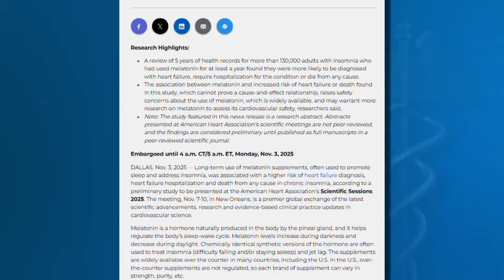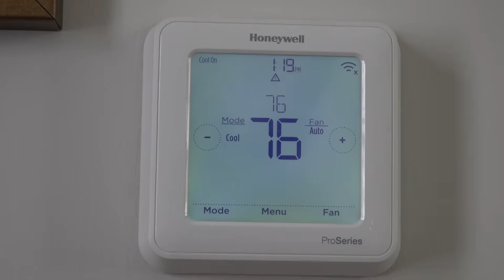Melatonin and heart health: Study raises questions about long-term use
Melatonin is a go-to supplement for millions looking to get better sleep, but could it be doing more than just helping you snooze?